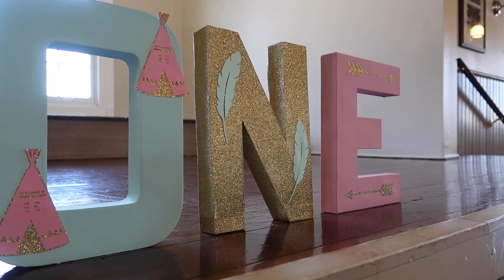HAPPY BIRTHDAY RYANN!!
Happy 1st Birthday Ryann!  We love you very much!

*All merch proceeds are donated and/or used to fund our mission of helping and supporting other families affected by a congenital heart defect.  Every purchase pays it forward.  Thank you in advance for you support.

We are Team Balmert:
This is our family vlog.  We like to share our journey as parents.  We try to share positivity, love and laughs with the world.  We are Team Balmert!

LIKE - COMMENT - SHARE!  If you think someone would love our message or share a laugh with us, be sure to tag them and share with them!

* We purchased this song from Freelo.